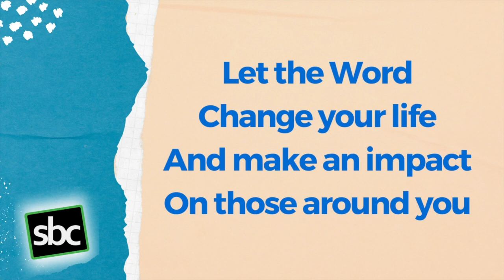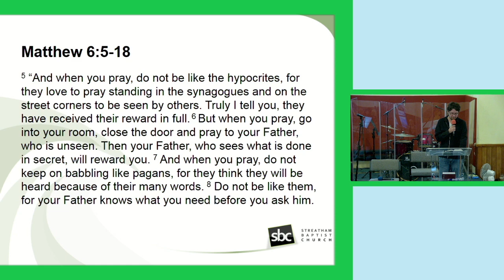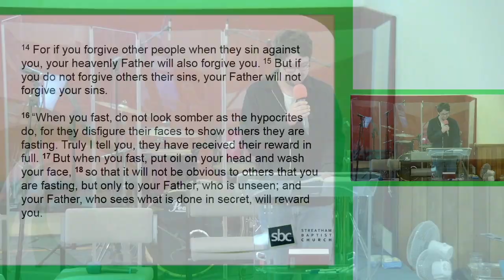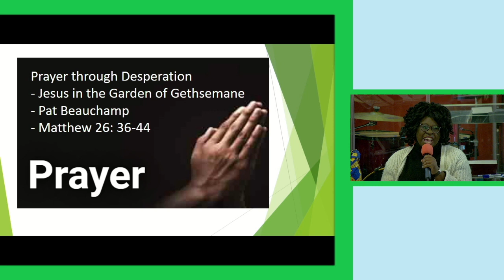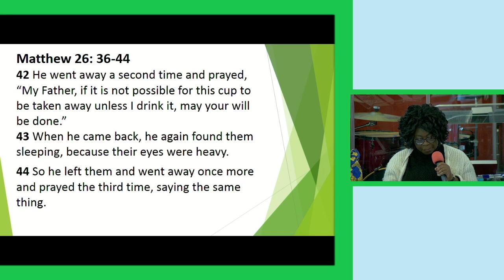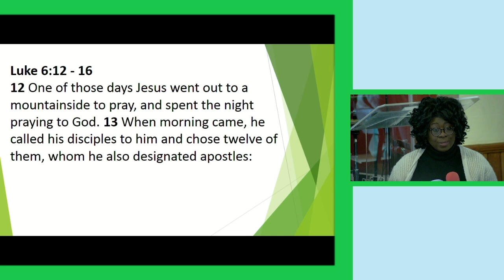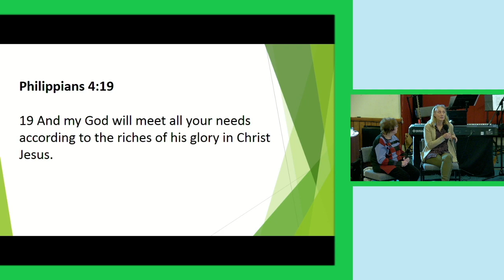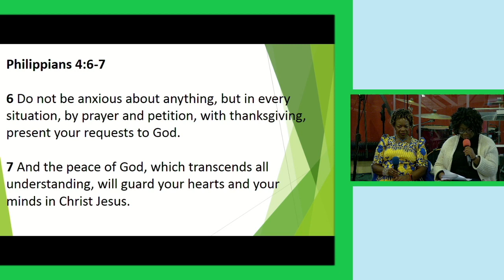SBC Sunday Service 5th November 2023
Welcome to Streatham Baptist Church Sunday Service ~ 5th November 2023
Felicia invited members to share their experience on prayer in the context of Matthew 6:5-18.

At the end of the service there will be a time of prayer ministry - if you are watching online and would value prayer please email and someone will contact you this week.

If you are new to the Streatham Baptist Family and would like to find out more, check out our